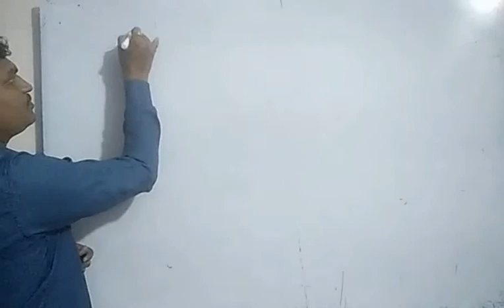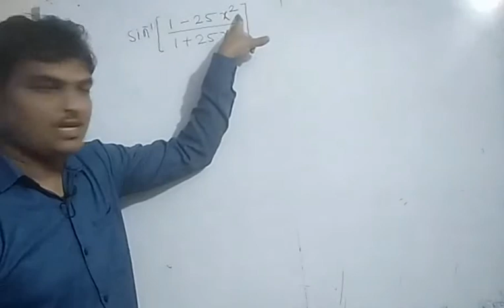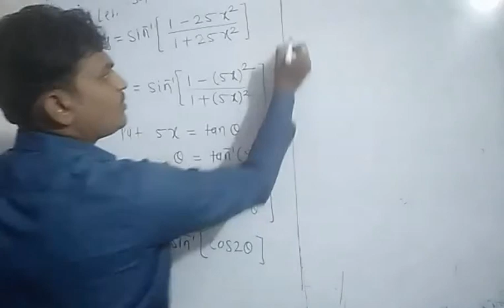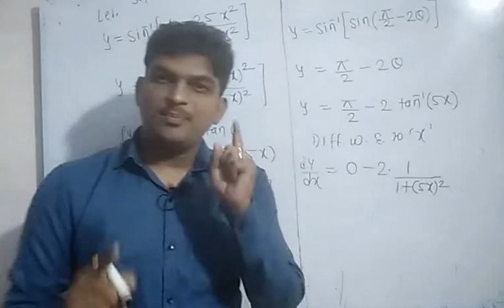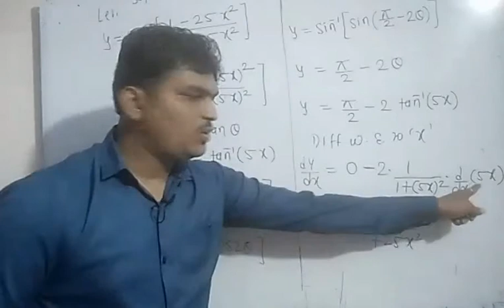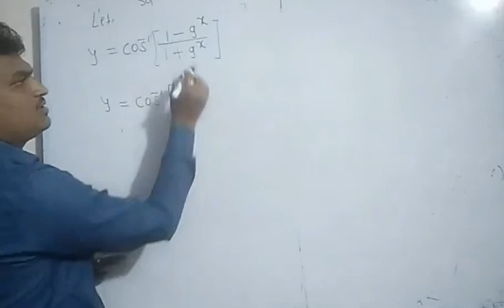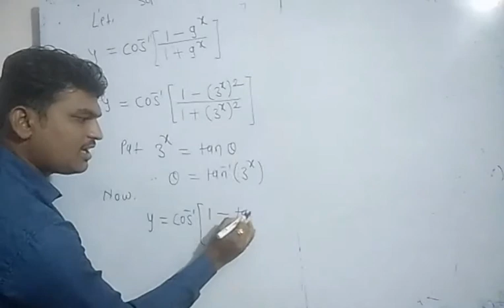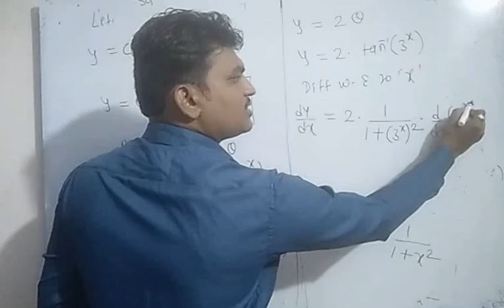Math || Derivatives Ex 1.2 Part || HSC Board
Topic-

Ultimate Coaching Classes

PRITAM MANWAR